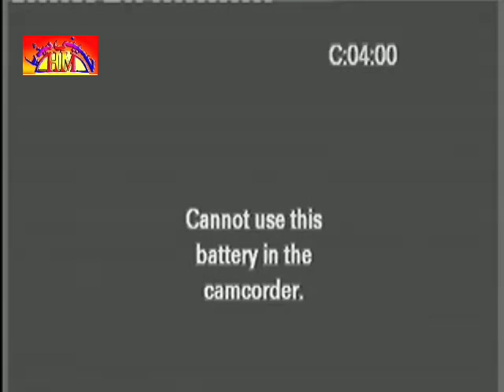Allama Qasim Raza Jafri Majlis | 24 April 2016 | 16 Rajab 1437 | Sialkot